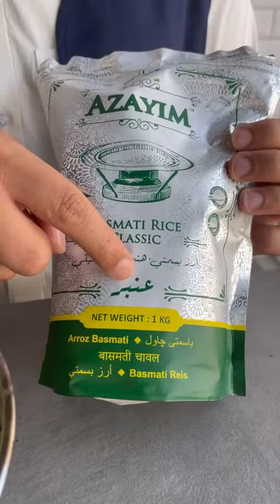طبخ برياني ميشو روبيان رز عزايم